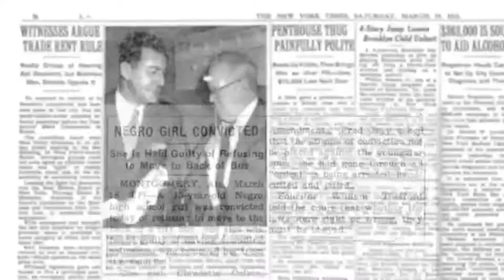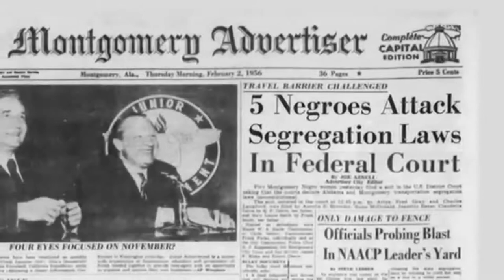Who was the first black person to refuse to give up their seat?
Rosa Parks is well-known for her refusal to give up her seat to a white passenger on a public bus in Montgomery, Ala., in December 1955. But Parks' civil rights protest did have a precedent: Fifteen-year-old Claudette Colvin, a student from a black high school in Montgomery, had refused to move from her bus seat nine months earlier. However, Colvin is not nearly as well-known, and certainly not as celebrated, as Parks.